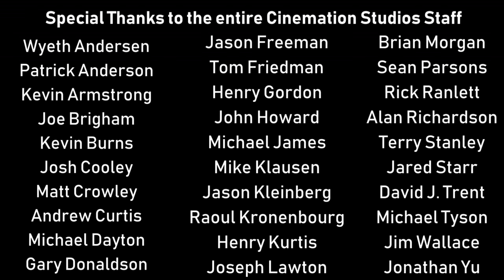[#949] All Trailer Logos for Animation (A-Z)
This is a video showing trailer logos from A-Z In alphabetical order.

(C)2018 Cinemation Audiovisual Holdings, LLC